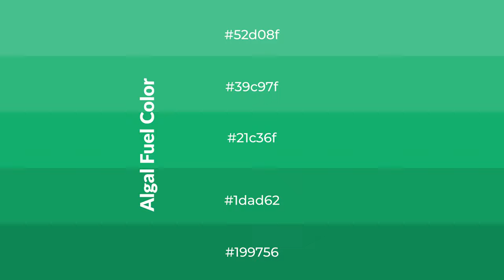Shades & Tints of Algal Fuel color 21c36f A Warm Green color 1dad62 #199756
Shades of Algal Fuel color 21c36f Warm Shades of Algal Fuel color with Green hue for your project!

Shades
Hex 1dad62

Tints
Hex 39c97f